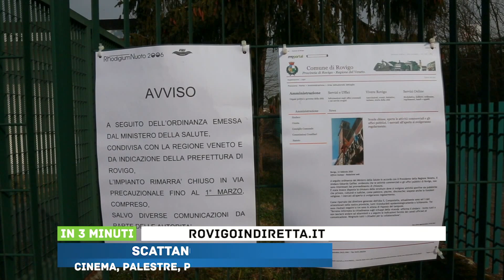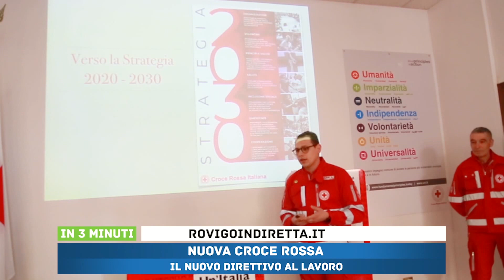IN 3 MINUTI - 24/02/2020